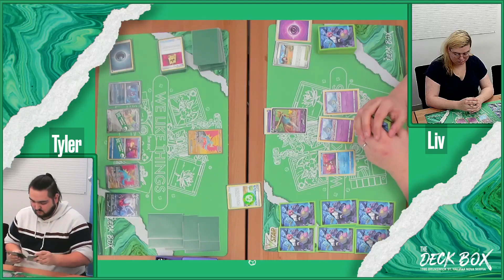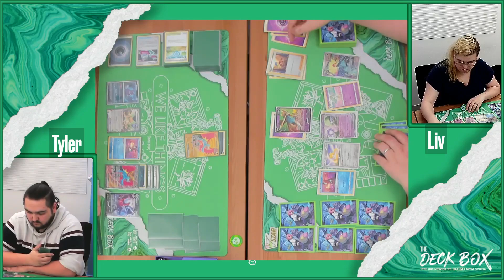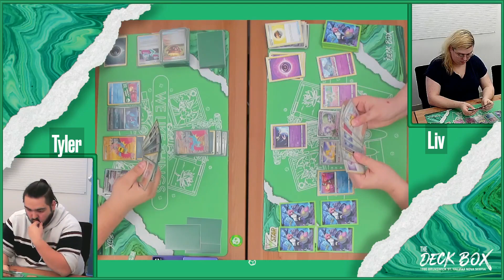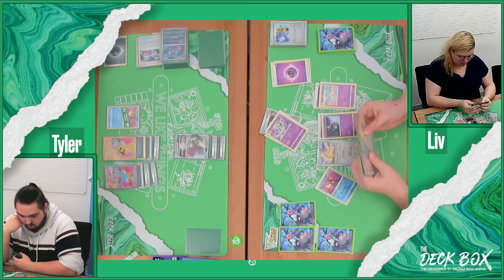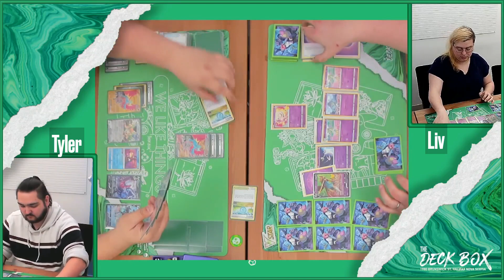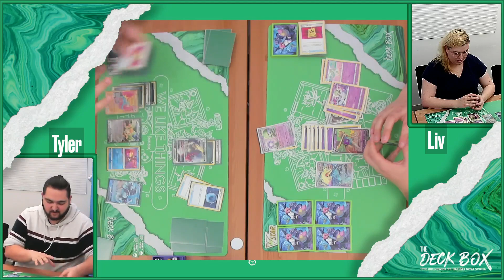Pokemon TCG Roaring Moon Darkrai vs. Gardevoir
Pokémon TCG Match! Two Trainers go head to head! Tyler running Roaring Moon w/ Darkrai Vstar goes up against Liv running Gardevoir! Who will be the victor of this fierce battle?!